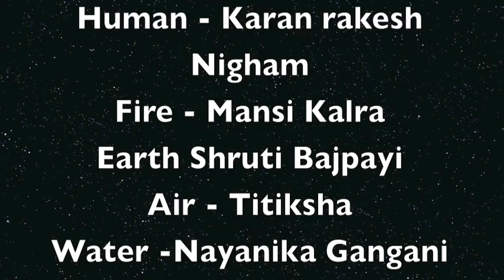5 ELEMENTS / PANCHTATVA AWARD WINNING CHOREOGRAPHY FROM INDIA (The Dance Company India)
Choreographed by Abhishek Shrivastava,
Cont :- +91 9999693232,